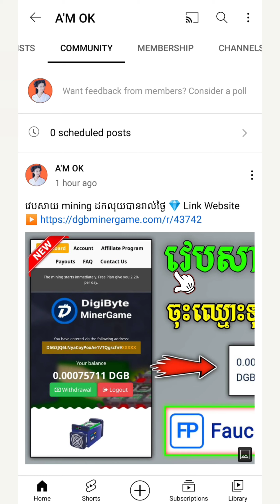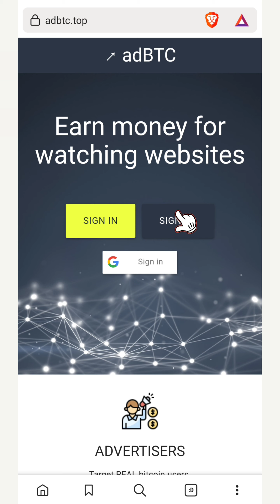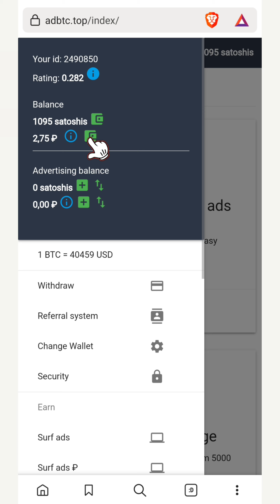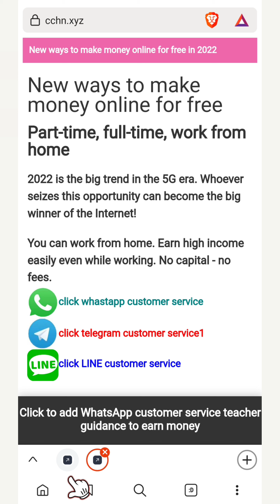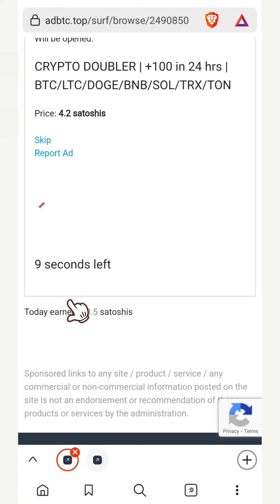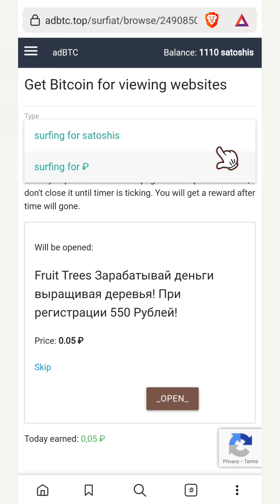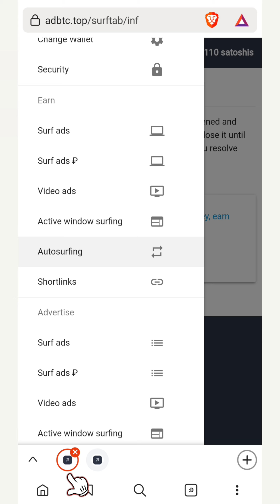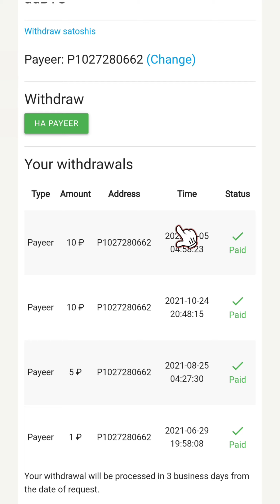បង្រៀនរកកាក់ Bitcoin និងលុយ RUB !! 5 នាទី 100 Satoshi !! លេង Free មិនបាច់ដាក់លុយ !!